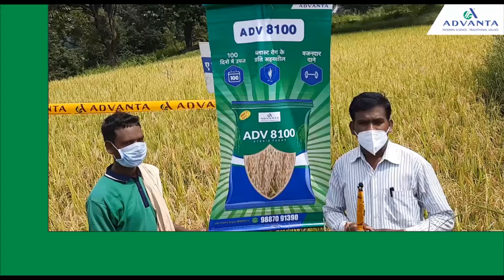ADV 8100 Gumla